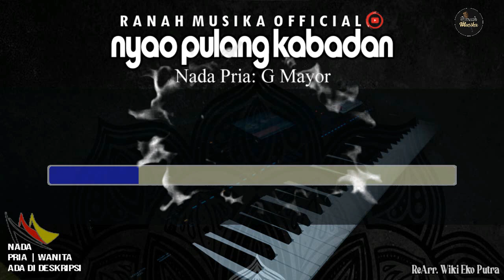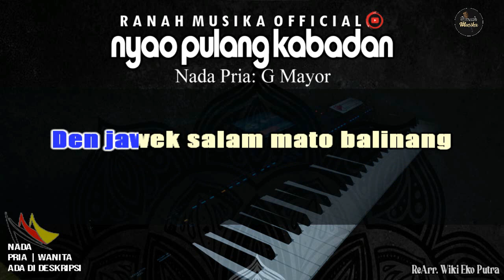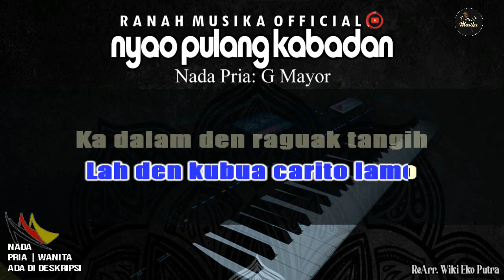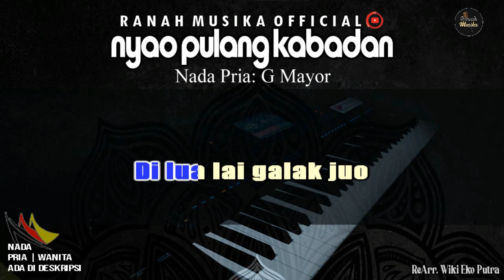NYAO PULANG KABADAN (Karaoke) RATU SIKUMBANG - NADA PRIA | Audio Jernih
Judul: Nyao Pulang Kabadan
Artis: Ratu Sikumbang
Pencipta: Sexri Budiman
©® Elta Record

Musik Original
Karaoke Song
Arr: Wiki Eko Putra
Cover By: Ranah Musika
Nada Dasar: G Mayor

🎤 Lirik Nyao Pulang Kabadan 🎤

Mungkin dek untuang nan indak ado
Ba urak raso jalinan cinto
Kini lah lamo maso balalu
Lah habih lah hilang rindu

Ndak di sangajo kito batamu
Dingin badan ko taraso kaku
Den jawek salam mato balinang
Dunia taraso baguncang
Dunia taraso baguncang

Reff:
Raso nyao pulang ka badan
Raso iduik aruah nan hilang
Walau barek raso di dado
Lah den kubua carito lamo

Ka dalam den raguak tangih
Di lua lai galak juo
Kok cinto ndak namuah habih
Den kukuik malah hati ko
Ka dalam den raguaktangih
© Audio & Video By Ranah Musika